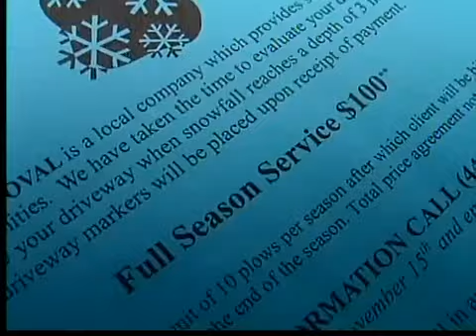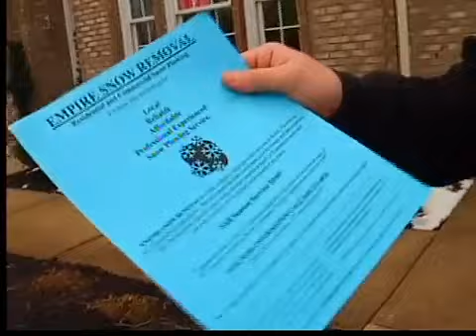Snow plow removal scam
The BBB has given a Twinsburg snow plow removal company an "F" rating.